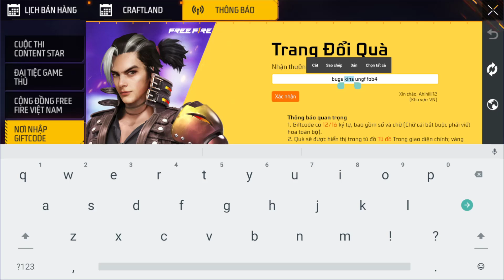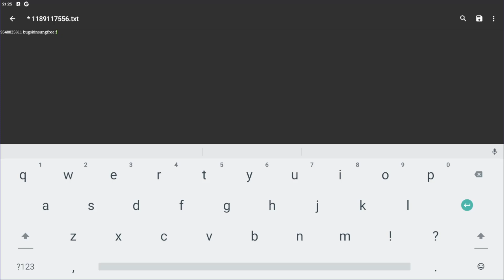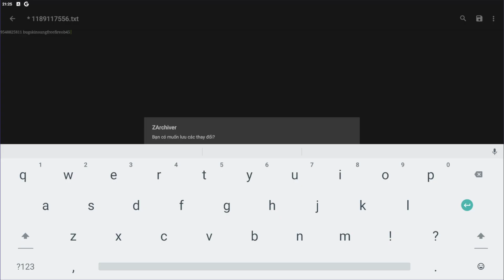Free Fire | Cách Nhận Full Skin Súng Miễn Thì Mới Nhất 2024 , Thành Công 100%